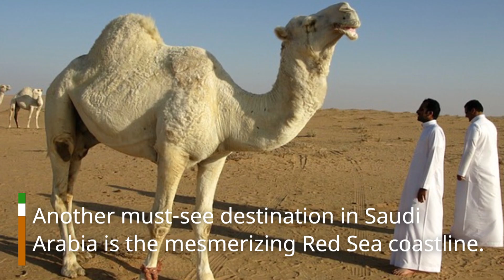Top places to see in Saudi Arabia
travel
Discovery
touristic places
Tours
Travel trips
tourism
Wonders of the World
Travel photography
Travel around the world
Tourist destinations
Cultural heritage
Natural views
Adventure tourism
Adventures
nature
entertainment
culture
Local cuisine
entertainment
Local rituals
date
Adventure with family
Air flights
camping
Waterfalls
beaches
traditions
Ecotourism
Outdoor sports
Travel on a budget
Local experience
Travel experiences
Local culture
vacation
Sea adventure
Parks
mountains
city
Historical monuments
break
Natural photography
Wild adventure
Holy places
Travel by bike
Rural tourism
Local rituals
Festivals
Museums
gardens
Unique experiences
Sunset photography
Resorts
Marine life
Entertainment for children
Historical experience
Amazing places
National parks and gardens
Romantic holidays
Film shooting locations
Local culture
Luxury hotels
سفر

اكتشاف
أماكن سياحية
جولات
رحلات سفر
سياحة
عجائب العالم
تصوير سفر
سفر حول العالم
وجهات سياحية
تراث ثقافي
مناظر طبيعية
سياحة مغامرة
مغامرات
طبيعة
ترفيه
ثقافة
مأكولات محلية
ترفيه
طقوس محلية
تاريخ
مغامرة مع العائلة
رحلات جوية
تخييم
شلالات
شواطئ
تقاليد
سياحة بيئية
رياضة في الهواء الطلق
السفر بميزانية
تجربة محلية
تجارب سفر
ثقافة محلية
عطلة
مغامرة بحرية
متنزهات
جبال
مدينة
آثار تاريخية
استراحة
تصوير طبيعي
مغامرة برية
أماكن مقدسة
السفر بالدراجة
سياحة ريفية
طقوس محلية
مهرجانات
متاحف
حدائق
تجارب فريدة
تصوير الغروب
منتجعات
حياة بحرية
ترفيه للأطفال
تجربة تاريخية
أماكن مذهلة
منتزهات وحدائق وطنية
عطلات رومانسية
أماكن تصوير سينمائي
الثقافة المحلية
فنادق فاخرة
تجربة الطيران
رحلات مياه
أماكن مقدسة
منازل تاريخية
مطاعم مميزة
تراث عالمي
طعام من مختلف الثقافات
شلالات طبيعية
تصوير الحياة البرية
تسلق الجبال
رحلات ثقافية
مدن تاريخية
تصوير الغروب
استكشاف البيئة البحرية
ترفيه للشباب
مناطق استجمام
مناطق تجارب مذهلة
مخيمات
تجربة الغوص
مغامرة بالطائرات
رحلات البالون الساخن
السياحة في الجبال
رياضات مائية
مزارع ومزارع زراعية
الصحراء
المسارات السياحية
الحدائق الوطنية
الطيور والحياة البرية
طرق سياحية
الحدائق الوطنية
مدن تاريخية
تجربة الطيران
السياحة في الجبال
رياضات مائية
مزارع ومزارع زراعية
الصحراء
المسارات السياحية
الحدائق الوطنية
الطيور والحياة البرية
الشلالات والبحيرات
الحياة البرية والأحياء البحرية
الثقافة والتقاليد المحلية
الهندسة المعمارية
التصوير الفوتوغرافي
الحضارات القديمة
السفر بواسطة وسائل النقل المختلفة
الاستمتاع بالغذاء المحلي
الحفاظ على البيئة والاستدامة
السفر برفقة العائلة
العيش كمحلي
السفر بميزانية محدودة
الجمال الطبيعي
الأماكن الهادئة والتأمل
الفنون والمعارض
الشواطئ والأنشطة المائية
القوارب واليخوت
الرياضات والأنشطة الخارجية
المشي وركوب الدراجات
الأكل والطهي المحلي
الثقافات المحلية
الأعياد والمهرجانات
التسوق والأسواق المحلية
التجارب والأنشطة الترفيهية
الأطفال والعائلات
المغامرات والرياضات المتطرفة
الاستراحة والراحة
السفر بشكل مستدام
الحضارات والتراث
الجداول الزمنية للرحلة
الفنادق وأماكن الإقامة
الموسيقى والفنون الأدائية
الأماكن المقدسة والروحانية
الحفلات والعروض الفنية
السفر بالقطار والسفن
الرياضة واللياقة
السياحة الثقافية والتعليمية
الأثار والمواقع التاريخية
الأنشطة الخارجية والرياضات
الثقافة المحلية والفنون
الأسواق والتسوق المحلي
السفر بالدراجة والمشي
الصحراء والأماكن النائية
المأكولات والطهي المحلي
الفنادق وأماكن الإقامة الفاخرة
الأجواء والجو الرائع
البيئة والحياة البرية
الحدائق والمتنزهات
الطبيعة والبيئة
التراث والتاريخ